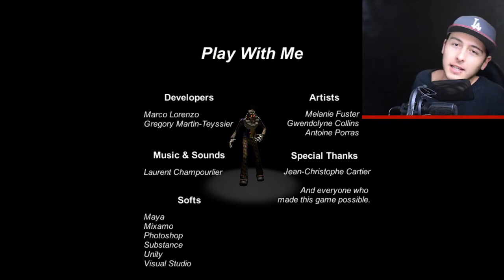I REALLY DONT WANT TO PLAY..... | Play With Me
PLAY WITH ME is an indie horror game made by some uni students,
they did a pretty good job of scaring the pants off me, enjoy!

😁 SWING ME A COMMENT
If there is something You Want To see me play!
or what was your favourite part?

Thanks So Much For Checking This Out!

✌ MUCH LOVE NICK